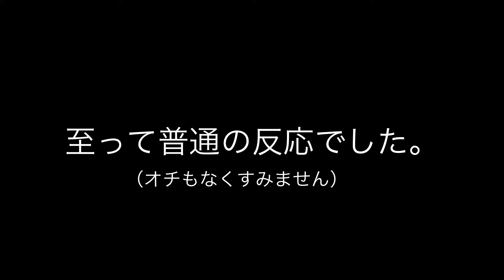しがないサラリーマンのジョギング中に子供にへをこいた時の反応#shorts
頭皮進化系の中年メタボストイックな感じなので、せめて脱メタボになろうとジョギングを趣味にしました。
ジョギングライフに最近ハマってます💕